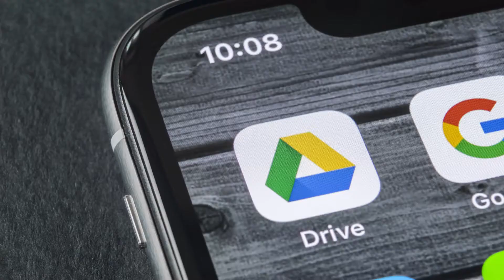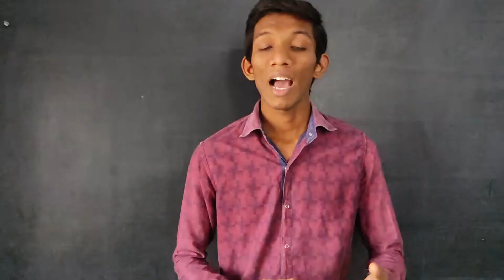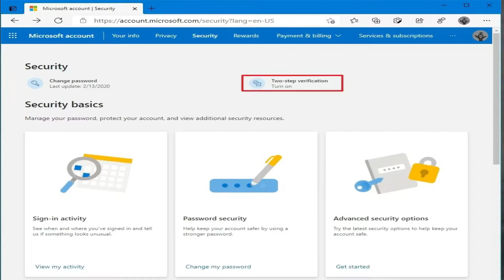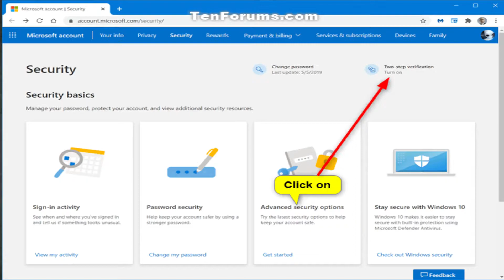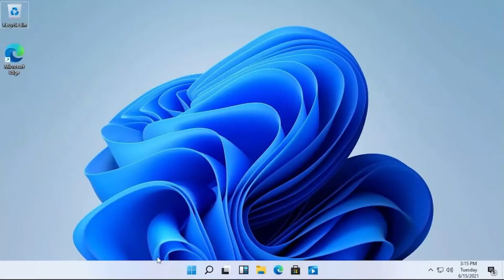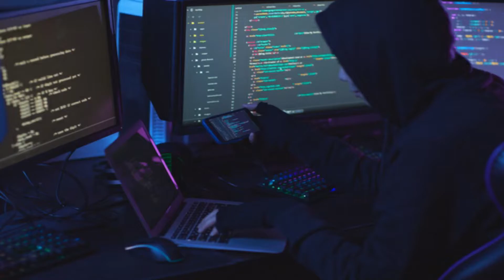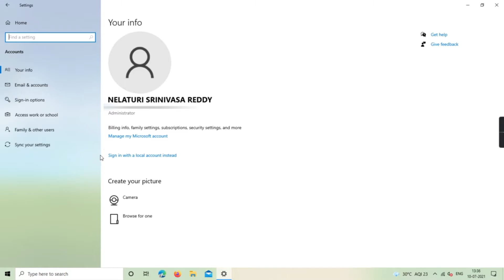Which is better for Windows Microsoft Account or Local Account | in Telugu | DAT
A local account is a username and password combination that you have used to log into any of the legacy Windows operating systems. It grants you access to the system's resources and allows you to customize it to your settings and preferences. A local user account in Windows 10 will allow you to install traditional desktop apps, personalize settings and use the operating system the old fashioned way. Of course, local offline accounts can be created for a single system, so if you have multiple devices, you will need to use a different local account for each of them. And although it is not necessarily recommended, this type of offline account allows you to remove password protection if you don't want it.

Follow on